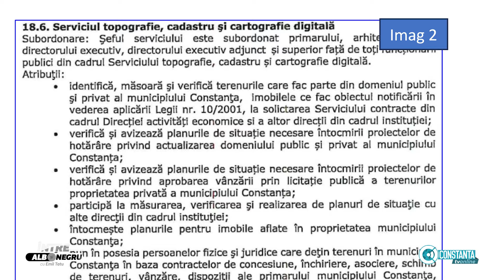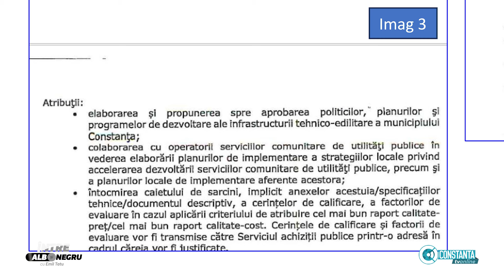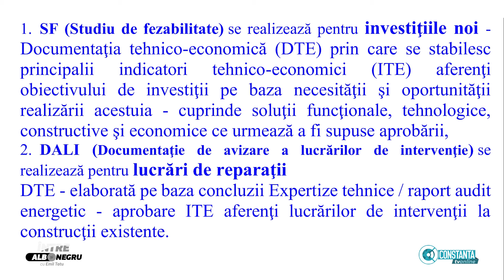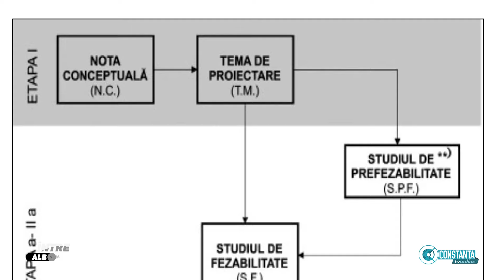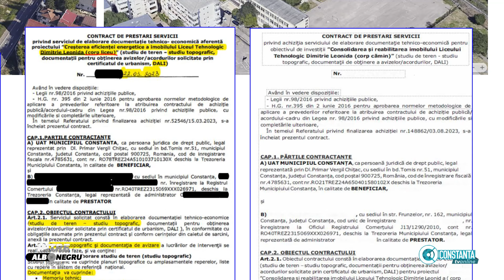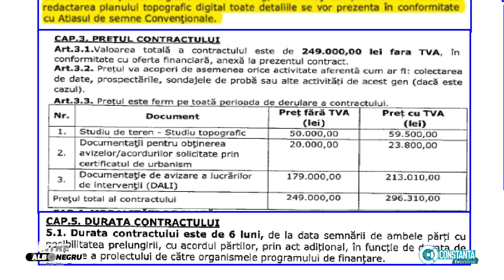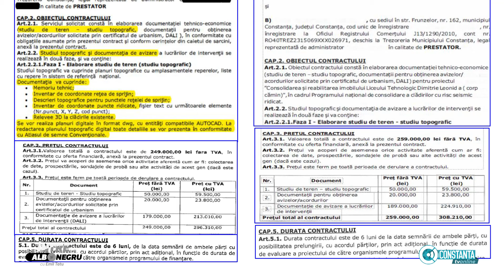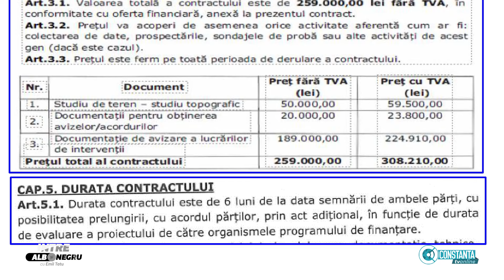Terenuri, contracte și bani aruncați, „Între alb și negru” cu Emil Tatu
Invitat: Cătălin Cucoară, fost director al Direcției Patrimoniu și Cadastru - Primăria Constanța